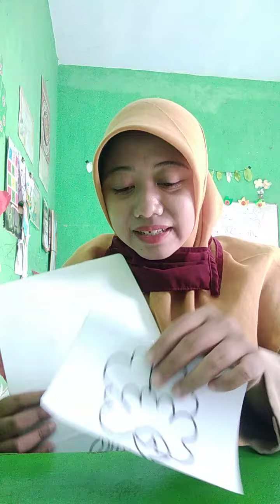menyusun bagian-bagian tumbuhan